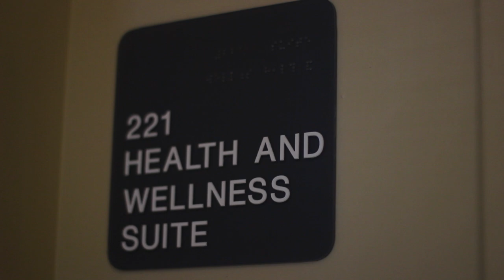Health services at Penn State Lehigh Valley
Campus nurse Marissa Ketcham explains the free services she can provide to students, faculty, and staff.